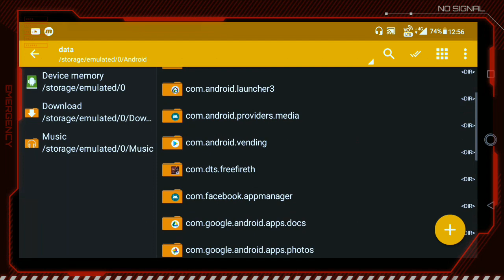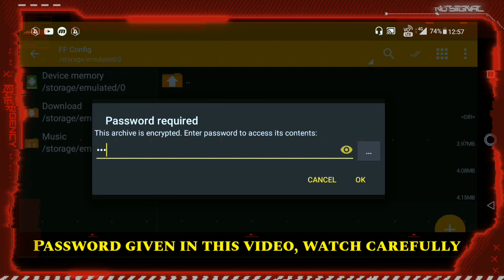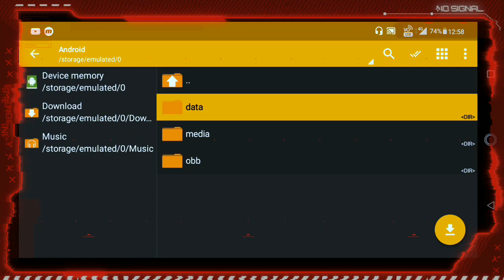🔥 FREE FIRE LAG FIX AND 60FPS AND SHADOW UNLOCKED RAM 1GB TO 6GB CONFIG LAG [ VERSION 1.49.1 ]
🔥How To Fix Lag In Free Fire. Full Tutorial. With Gameplay.
Get 30 - 60 FPS In Game. Best Config. No Lag Anymore.🔥

 🎧 Use Headset for Best Sound Effects 🎧

* CONFIG Fix Lag FF function !!
• Full Compress Game File Data ✓
• Delete Unimportant Sounds ✓
• Improve Network Ping ✓
• Unlock 40 - 60 Fps In Game ✓
• 1GB, 2GB, 3GB RAM Can Be Smooth ✓
• Open Mic Feels Very Light ✓
• Optimization Version 1.49.1 Free Fire ✓
• Recommendations for HP Lag ✓
• No Root Needed ✓
• Work With All Android Versions ✓
• Fast Game Loading ✓

📱 512 - 1GB RAM (SMOOTH)!
📱 1.5 - 3GB RAM (Standard)!
📱 4GB - 12GB RAM (ULTRA)!

🎮 CONFIG Is Tested Safe & Licensed From The Official Garena, So For You Don't Hesitate To Download Well 😅🙏

 * Video Editing Material:
• Asus Zenfone Max M2 3/32GB ✓
• ADV Screen (Play Store Available) ✓
• Kinemaster Diamond Pro ✓
• Pixel Lab ✓

 🎮 My FF Account
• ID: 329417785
• IN GAME NAME : ᴵᴳᴺ♨S̷ᴍøҝᴇ♨
•Graphic : Low
•Costume/Collection Pack : Not Downloaded (for Better Performance)
•Playing Technic : Two Fingers Claw

🚦 Thank you for those of you who have watched from the beginning to the end & don't forget to leave as many likes as possible 😅🙏
That's all from me, until my next Video take care.
Bye.